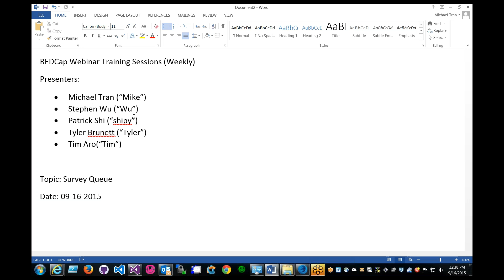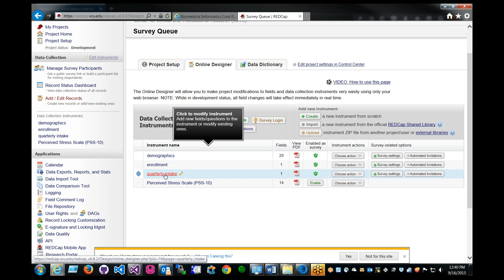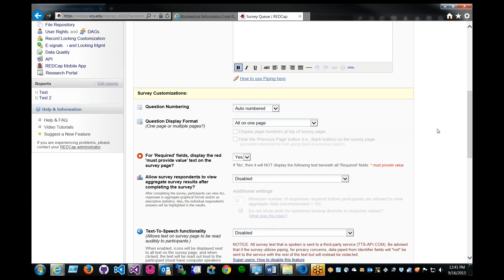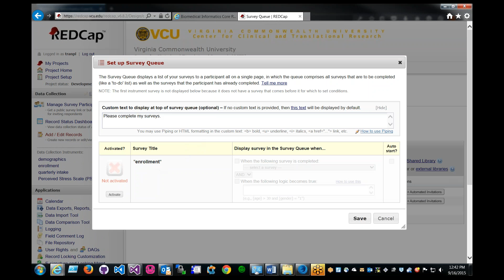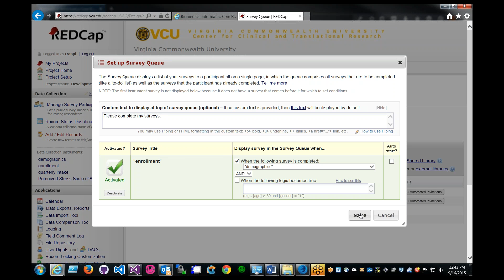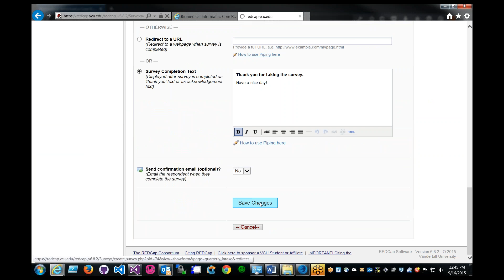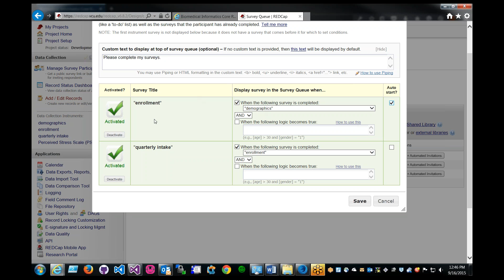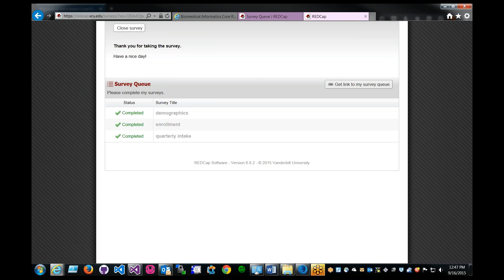REDCap Survey Queue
Survey Queue
~Activate or Deactivate Survey Queue. Enable the Autostart option.
~More logic in the “How to use this” tooltip.
~Custom Text at the top of the survey (optional).